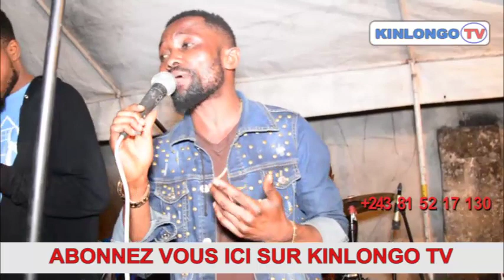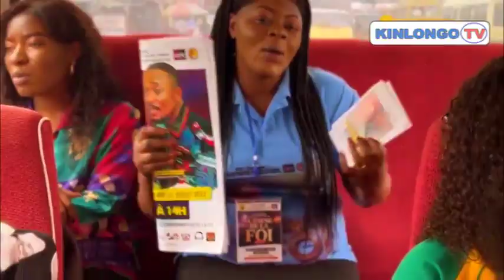PASI YA CELE ATIKI BISO